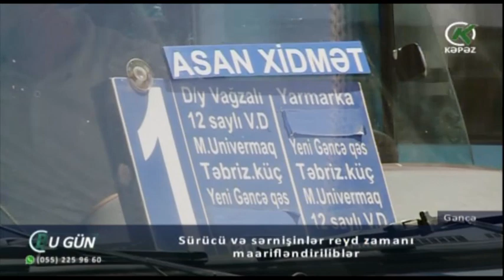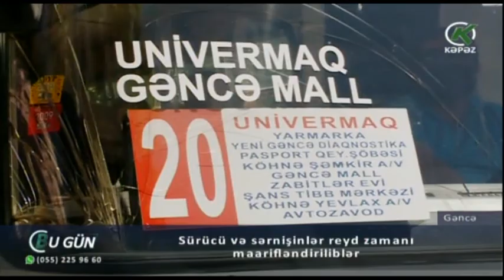Sürücü və sərnişinlər reyd zamanı maarifləndiriliblər